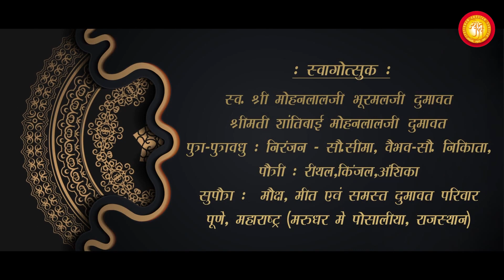Shri Shatrunjay Chari Palit Sanghotsav Day-3 | Bhavya Sangitmay Snatrotsav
छ'री पालक संघोत्सव : Day - 3...

• निश्रा दाता : धर्मतीर्थ संरक्षक, गच्छाधिपति पू. युगभूषणसूरीश्वरजी म.सा. (पू. पंडित महाराज साहेब)

• श्री अयोध्यापूरम् से श्री शत्रुंजय महातीर्थ छ'री पालित संघोत्सव के लाभार्थी : श्रीमति शान्तिबाई मोहनलालजी दुमावत परिवार

• भव्य संगीतमय स्नात्रोत्सव एवं 18 पापस्थानक निवारण पूजा...

•दुमावत परिवार द्वारा श्रमण प्रधान चतुर्विध श्रीसंघ को वधामणा...